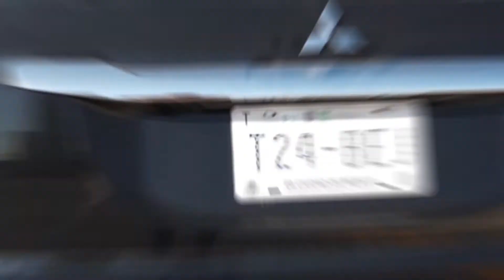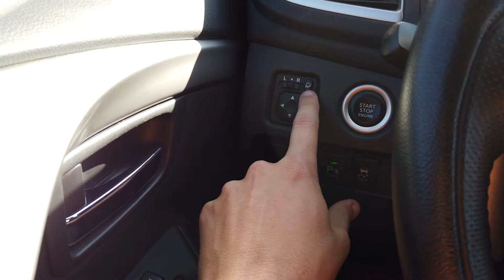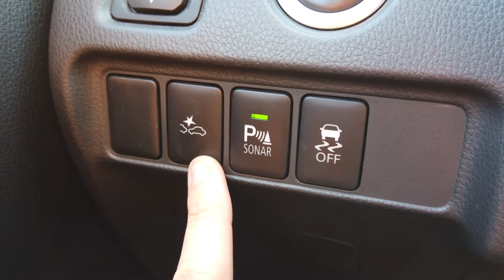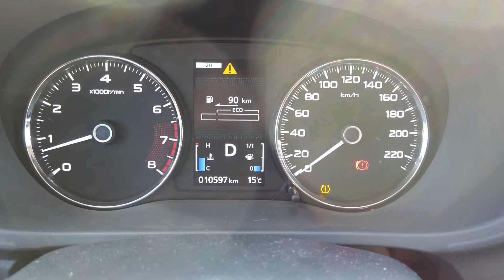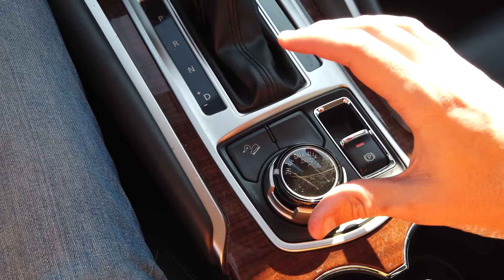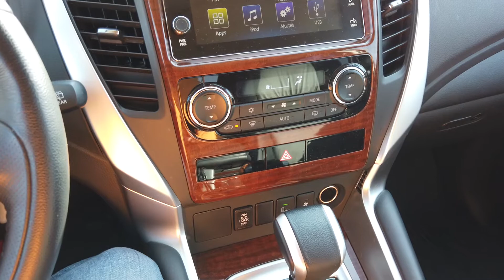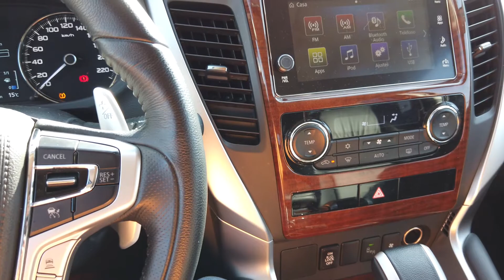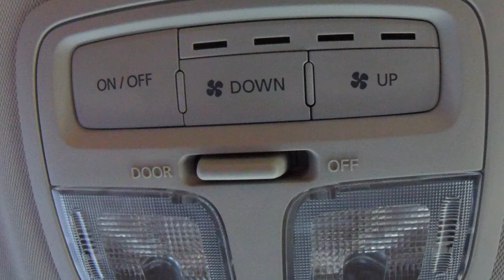Mitsubishi Montero Sport 2020. Un TODO TERRENO para TODA la FAMILIA (Interior) 1/2 | AUTOSIE7E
En esta ocasión les traemos el video de Mitsubishi Montero Sport a detalle.

Tiene un rango de precios de $648,300 mxn (33,390 usd/29,890 euros) a $757,400 mxn (39,000 usd/34,900 euros). La versión utilizada en este vídeo tiene un precio de $757,400 mxn.

Cualquier comentario o sugerencia, no duden en dejarla en la parte de abajo para que así podamos mejorar nuestros videos.